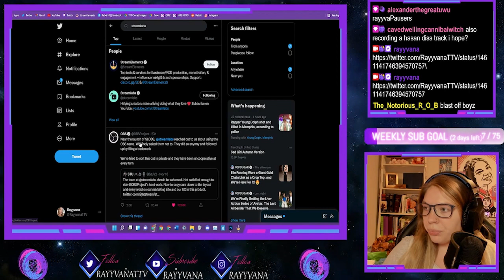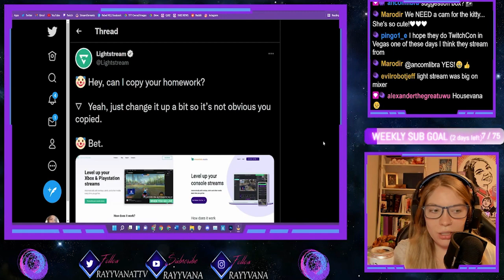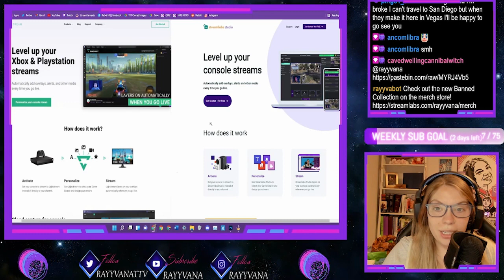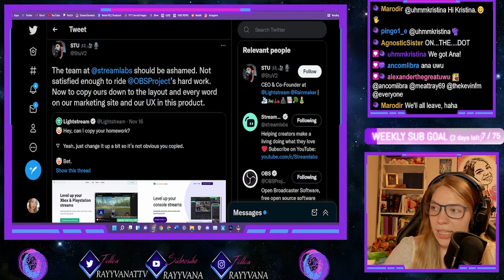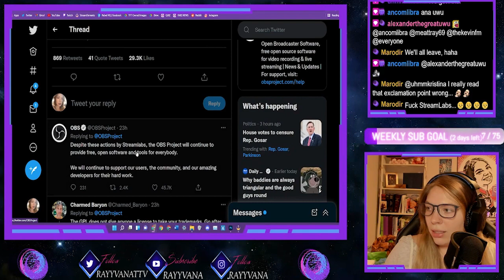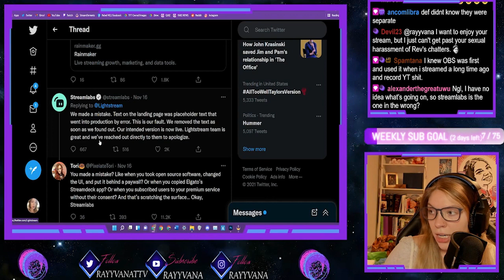WHY I STOPPED USING SLOBS (AND YOU SHOULD TOO)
In this video, Rayyvana goes over the reason she switched from Streamlabs OBS to OBS Studios.